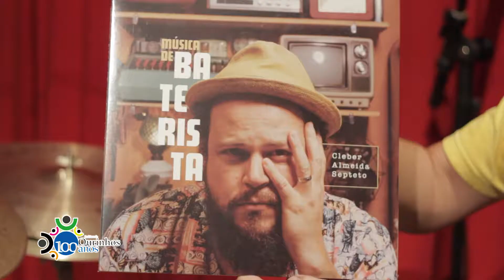FILÓ MACHADO E ARISMAR - CLÉBER ALMEIDA - TRIO MACAÍBA - 17º Festival de Música de Ourinhos